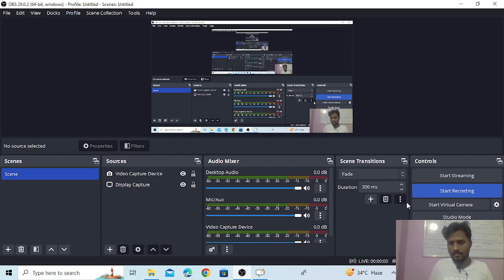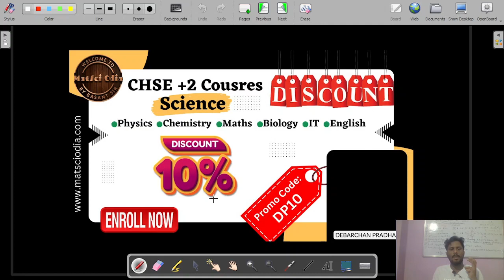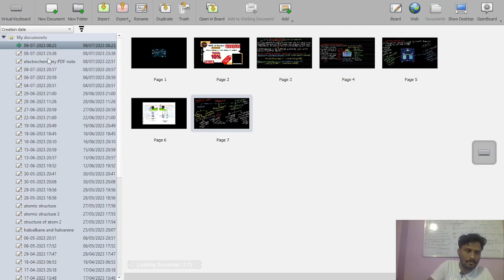Electrochemistry lecture-2/ Class 12 physical chemistry / unit-3/ chse,cbse board exam, iit jee neet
Hello students welcome to chem point with Debarchan sir channel''.
This lecture is about an electrochemistry introduction, electrolyte cell and electrochemical cell mechanism. I will also teach you the difference between spontaneous and Non-spontaneous  reactions, electrolytic and metallic conductor and no electrolytic solution. To learn more, watch this lecture till the end.
class 12: Electrochemistry  physical chemistry.
Live classes, video lectures, test series, and topic-wise pdf notes.
# Electrolysis
# Electrolyte solution
Electrochemical cell
* If we want to see my previous video lectures please touch the playlists link and watch now: